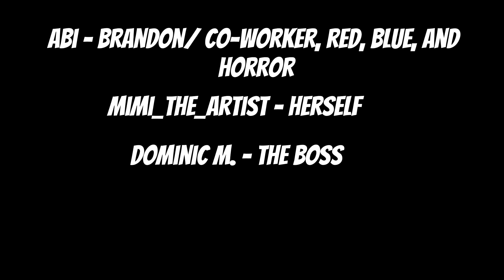The Monsters From The Underground chapter 2 ( part 2 )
Hello everyone! Y’all finally finished chapter two of this series and it looks like the human “might” be in danger, who knows what will happen! Also, Romeo’s nice little outro, ain’t it cute? Thanks for the shout out bud!

Undertale characters belong to Toby Fox